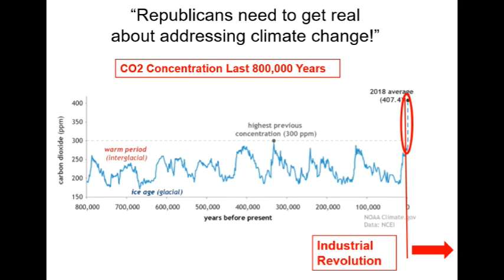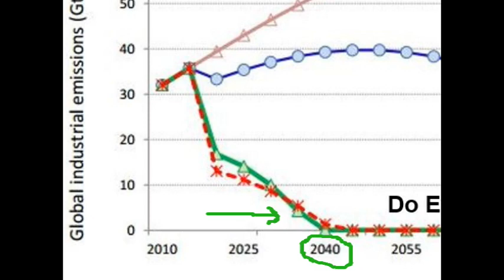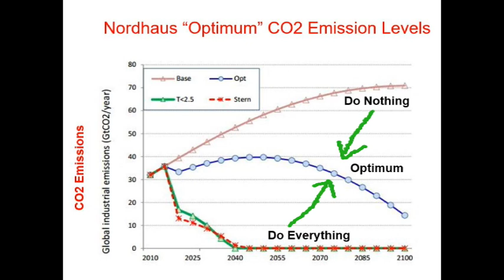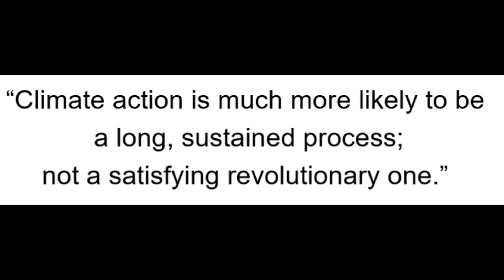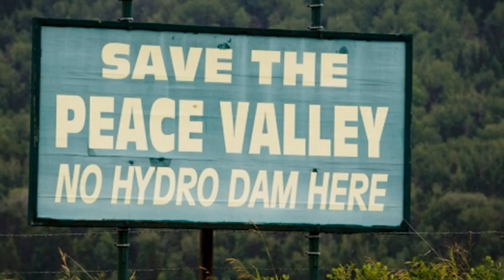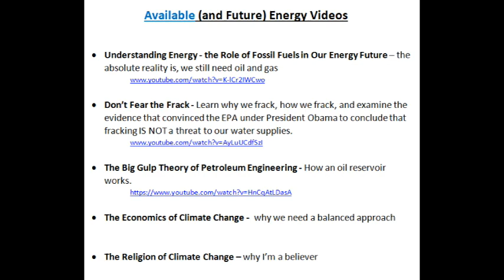The Economics of Climate Change - A Case for Compromise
In 2018 William Nordhaus won the Nobel Prize for modelling the Economics of Climate Change. Future poor people in low lying areas are at risk from rising sea levels. However, current poor people of the world need energy NOW. Further, our economy currently runs on carbon energy, and as the coronavirus shut down has clearly revealed, the economy is not just about money, it is about real people and their families.  The bottom line is that balancing the competing interests of today versus those of the future is a tight rope act.  It calls for compromise on both sides of the conversation.